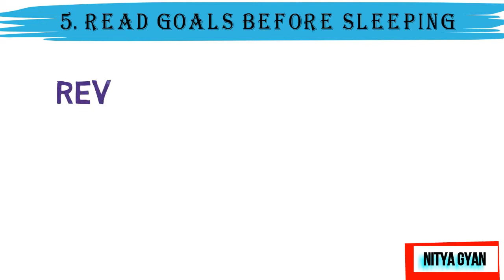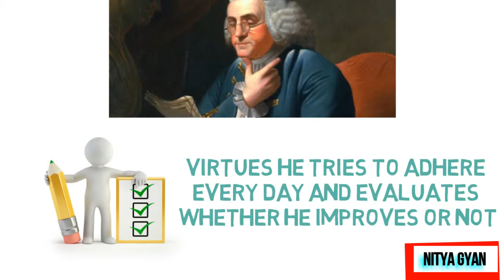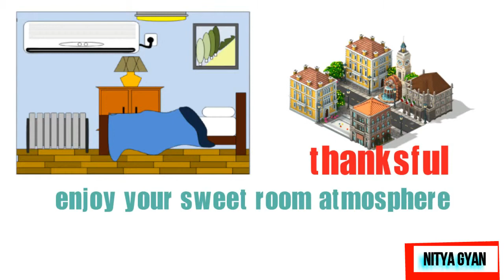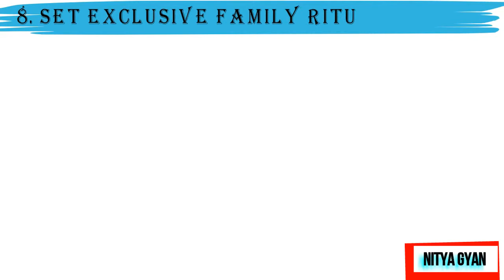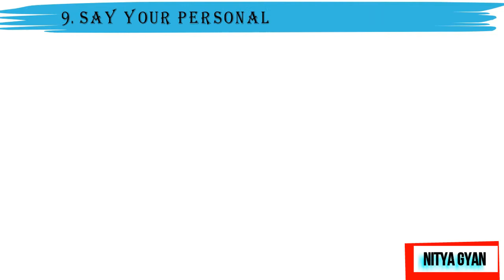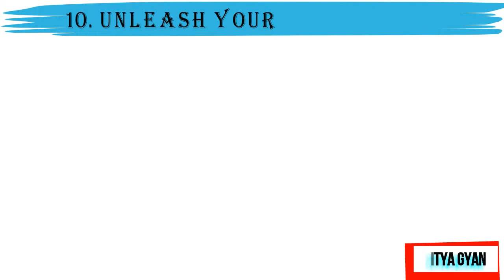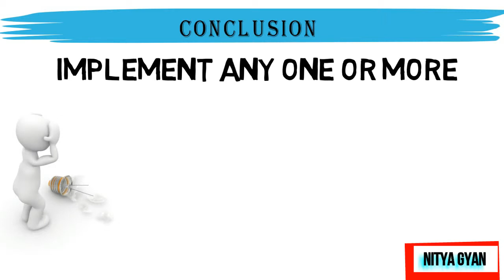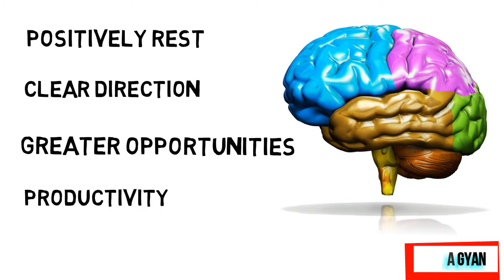2 Productivity को increase करने के easy Staps 2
2 Productivity को increase करने के easy Staps 2
part 1